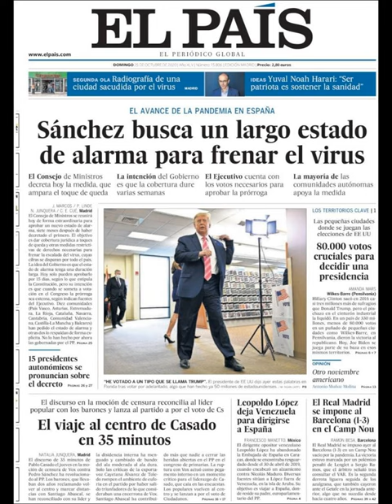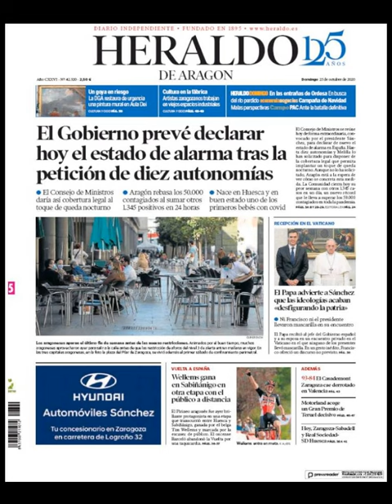Noticias Domingo 25 Octubre 20 Principales Titulares Portadas Diarios Periódicos España Spain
Principales Titulares de Noticias en Portadas Diarios Periódicos Españoles del Domingo 25 de Octubre de 2020 ¿Que le Parecio este día?